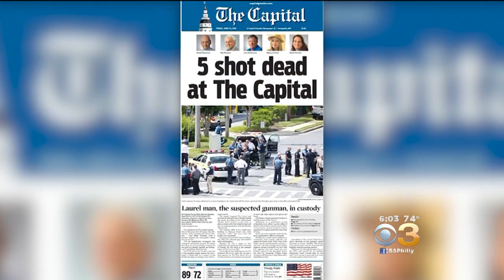Maryland Shooting: 5 Dead After 'Targeted Attack' On Capital Gazette Newspaper